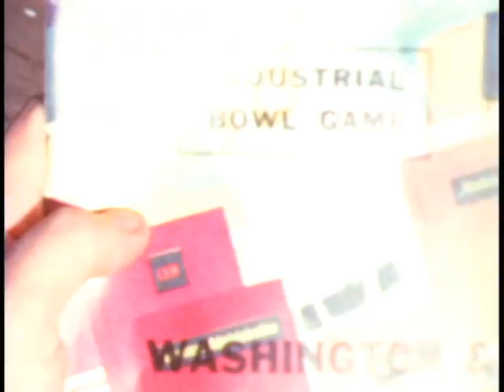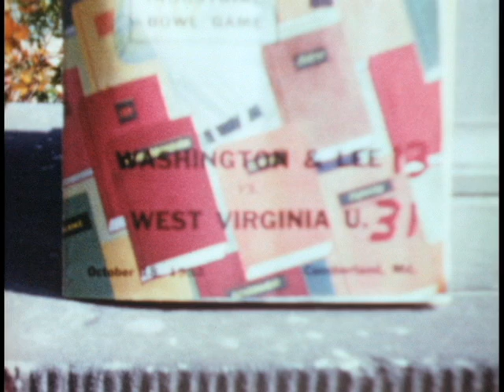1952 College Football: Wash. & Lee VS W. Virginia U.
Industrial bowl game, college football -- Washington & Lee versus West Virginia University, Cumberland, Maryland, October 18, 1952. Score: Washington & Lee: 13; West Virginia University: 31. Filmed by Alexander J. Mozzer on silent regular 8mm film. Posted by son John A. Mozzer.